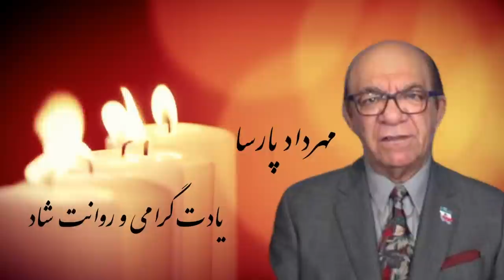درگذشت نابهنگام مهردادپارسا گوینده و مفسرخبری#تلویزیون-ملی-پارس